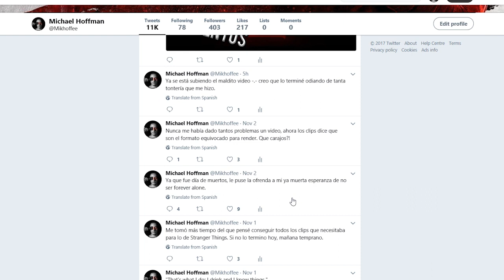Thor: Ragnarok - Reseña (Sin Spoilers) - La mejor de las 3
Thor Ragnarok diría que la mejor de las tres películas de Thor, sin duda. Un paso más cerca a Infinity War, pero contando su propia historia.

Ubicada treinta años después de la original, la historia describe a un blade runner replicante, K, descubriendo los restos de una replicante que alguna vez estuvo embarazada, lo cual es aparentemente imposible. Para evitar una posible guerra entre las especies, K se encarga secretamente de encontrar al niño y destruir toda evidencia relacionada con él.